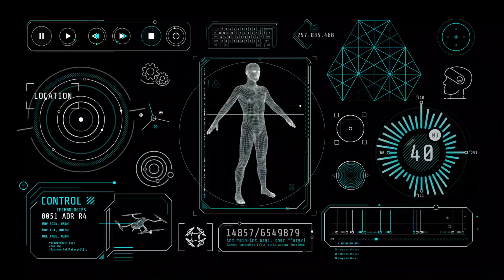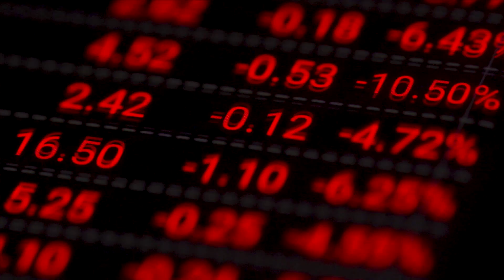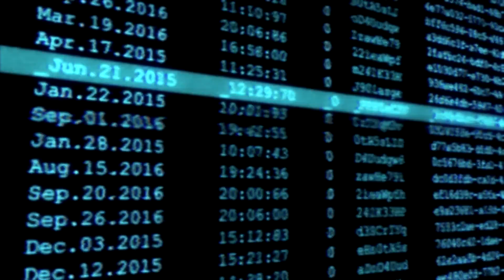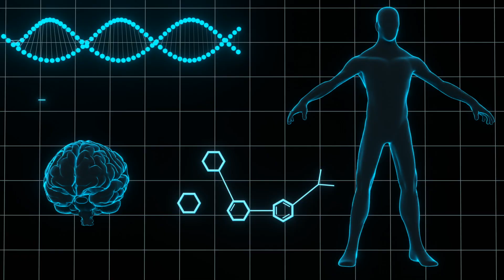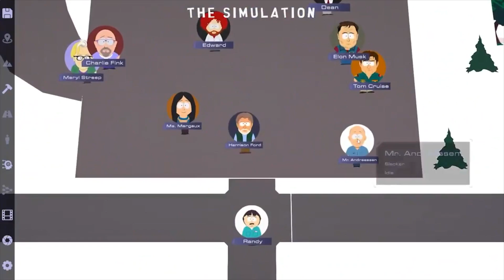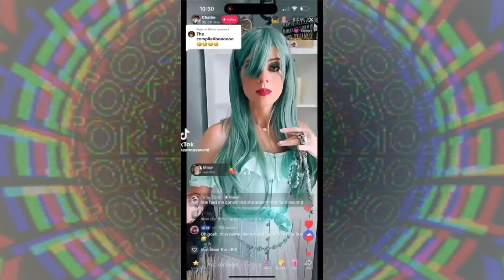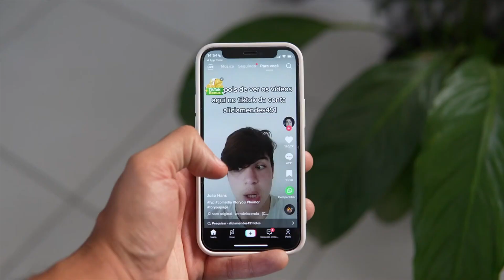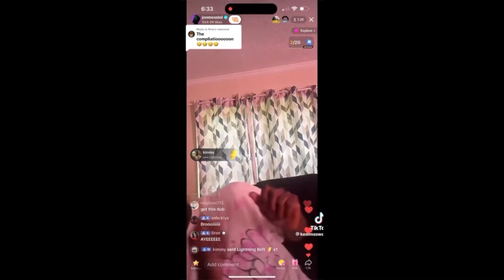Cryptoholics - Episode 02 - Will Crypto Break?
In this episode we are talking about breaking of crypto potentialy and how is visa and mastercard connected to it? How long is your attention for detailes? Let's talk about those subjects!